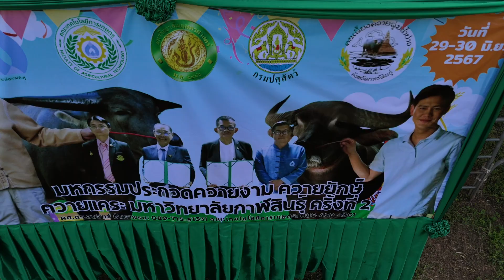✅ประกวดควายใน จ.กาฬสินธุ์ ควายดำและเผือก เพศผู้ ฟันน้ำนม สูงเกิน 140cm [28 มิ.ย.67]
งานมหกรรมประกวดควายงาม ควายยักษ์ ควายแคระ ครั้งที่ 2 ระดับประเทศ ชิงถ้วยพระราชทานกรมสมเด็จพระเทพรัตนราชสุดา ฯ สยามบรมราชกุมารี
ระหว่างวันที่ 28 - 30 มิถุนายน 2567